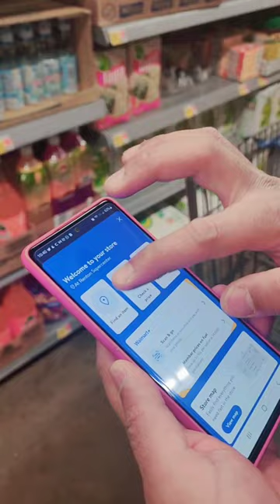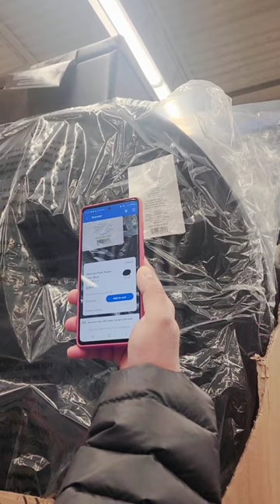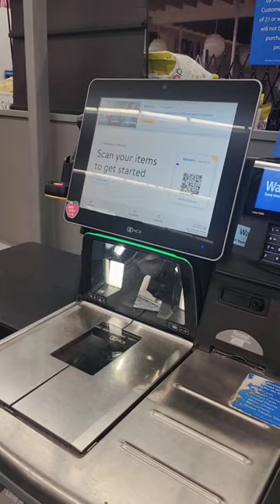Ivide kittathathu onum illa makkale 😁 || The Walmart || Gayathri Govind || USA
Ivide kittathathu onum illa makkale 😁 ...
Trivandrum chalai marketinte oru US version 🤣.

The Walmart Supercenter is the easiest way to shop for everything on your list, including fresh groceries, household essentials, the latest tech and a lot more.